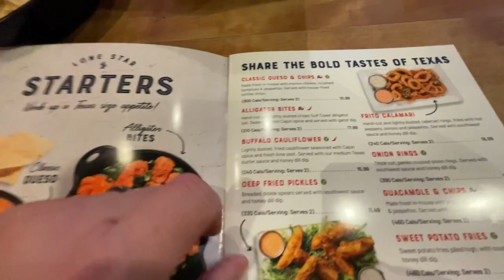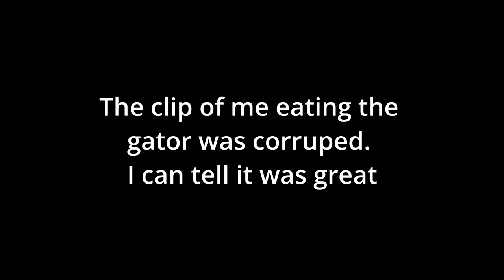Friday's Some May Need to Hear This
Some may need to hear this. Also we tried alligator for the first time.

Send Mail To:
Larry Johnson